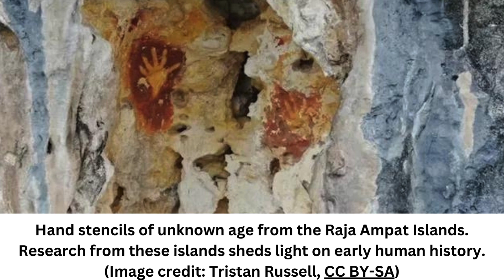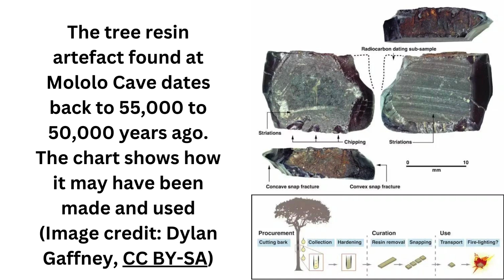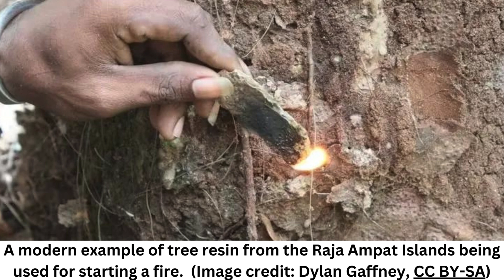Humans were living near West Papua at least 55,000 years ago, study finds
In the deep human past, highly skilled seafarers made daring crossings from Asia to the Pacific Islands. It was a migration of global importance that shaped the distribution of our species — Homo sapiens — across the planet.